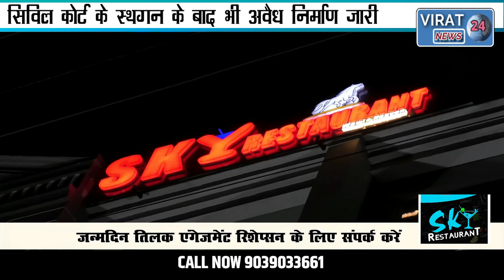🔻रीवा-सिविल कोर्ट के स्थगन के बाद भी अवैध निर्माण जारी पुलिस प्रशासन की भूमाफिया को खुली छूट